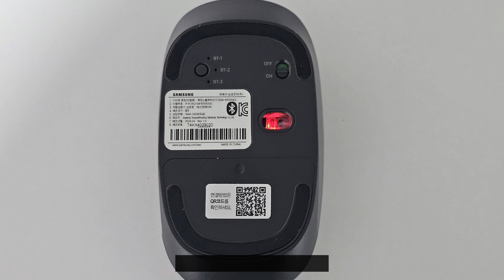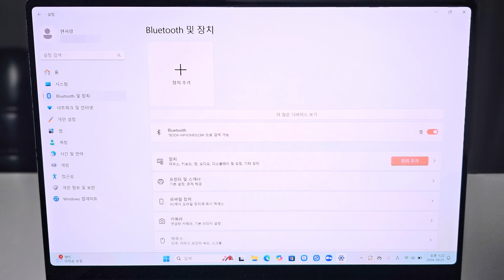삼성 SM B1500QG 멀티 블루투스 마우스, 갤럭시북4 페어링 연결 방법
삼성 SM-B1500QG 멀티 블루투스 마우스,
갤럭시북4 시리즈 페어링 연결하는 방법
자세한 내용은 한사랑씨앤씨 공식 블로그에서도 확인 가능합니다 :)

삼성전자 온라인 공식 파트너
삼성Mall (주)한사랑씨앤씨